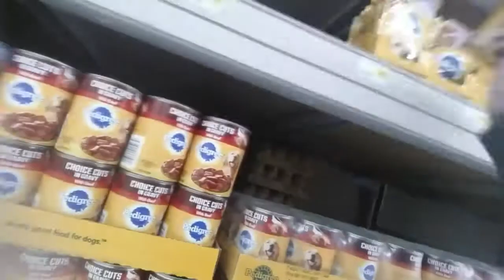Agoraphobia exposure therapy | Day 329 | 4 Exposures in one day.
Today I did 4 Exposures the first one I went for a 10 minutes walk I edit the video so it wouldn't be so long, about 30 minutes later I went for another walk with my neighbor and his dog the first walk I went on my own.

Later on my daughter needed to ship some things out, so we went to Walgreens after we ate dinner  I haven't been to Walgreens for 2  years  so it felt good to go there, we stayed in Walgreens for 15 minutes,  and after that we went to another plaza across the street to a Petclub, she wanted look at the fush, and get some dog food we stay there for 15 minutes,  since it was already getting late.